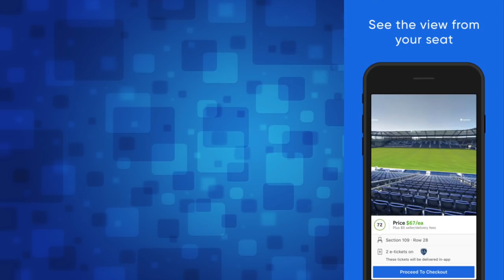NBA 2K18 MyCAREER - THE BEST DRIBBLE PULL-UP! How To Get Green Releases Ep. 15 (PS4 Pro Gameplay)